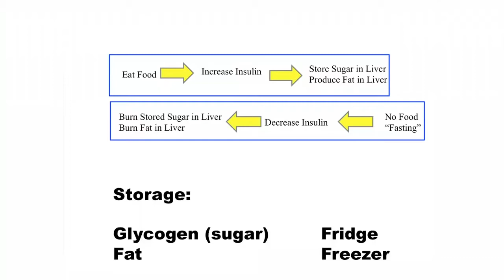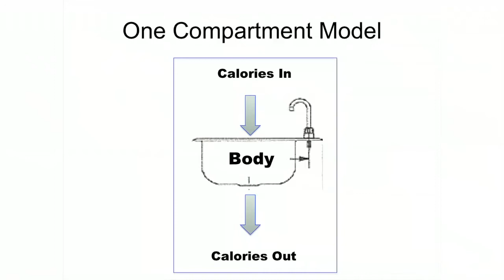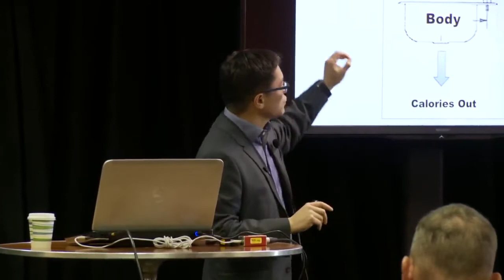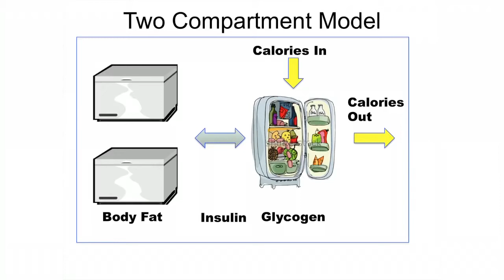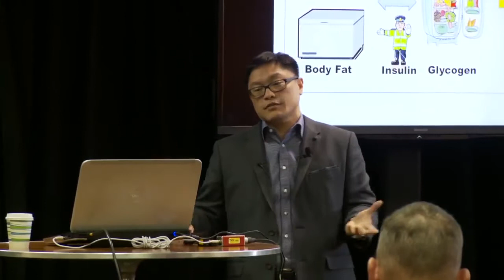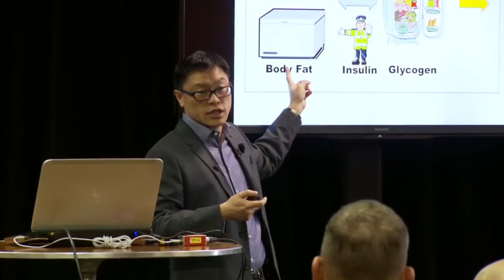Why you're fat (overweight)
Dr. Jason Fung exposes the flawed calories in/calories out paradigm. Only by understanding the problem, can we hope to solve it. It has nothing to do with willpower. The two compartment model solves this. Time to forsake fiat food.

Full lecture: "'Therapeutic Fasting - Solving the Two-Compartment Problem'" from the amazing @lowcarbdownunder.

Dr. Jason Fung completed medical school and internal medicine at the University of Toronto before finishing his nephrology fellowship at the University of California, Los Angeles at the Cedars-Sinai hospital.

He now has a practice in Ontario, Canada where he uses his Intensive Dietary Management program to help all sorts of patients, but especially those suffering from the two big epidemics of modern times: obesity and type 2 diabetes. Dr. Fung uses innovative solutions to these problems, realising that conventional treatments are not that effective in helping people.